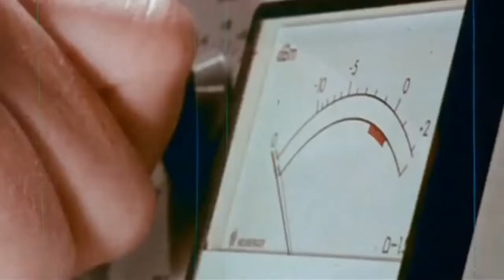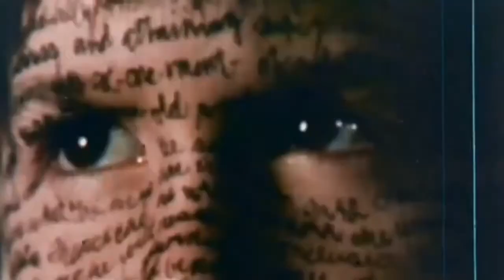Phase IV, Trailer 1974